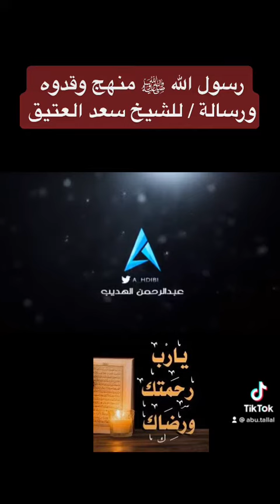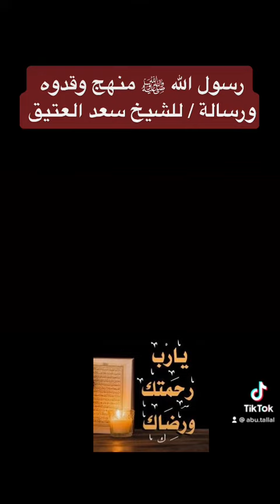رسول الله ﷺ منهج وقدوه ورسالة / للشيخ سعد العتيق🌸🌺💐